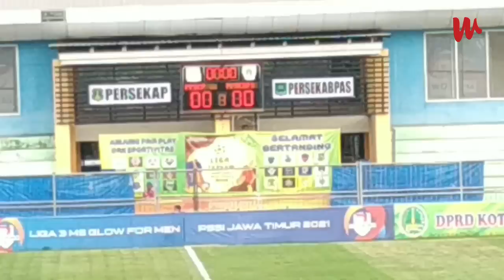Derby Pasuruan, Persekap VS Persekabpas | Babak Pertama Liga Tiga